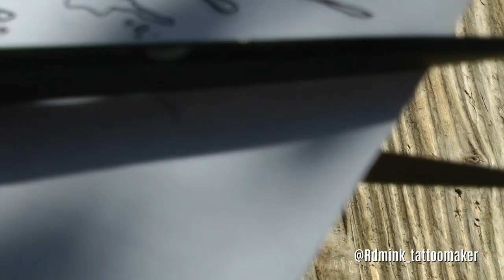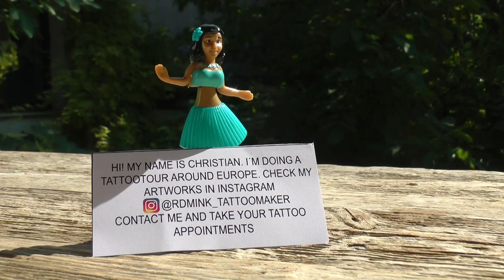RDM INK | 🌿GARDEN TATTOO SESIÓN🌿| Vienna, Austria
Outside Garden tattoo session Vienna, Austria.

Camera by el Flow@Fischi